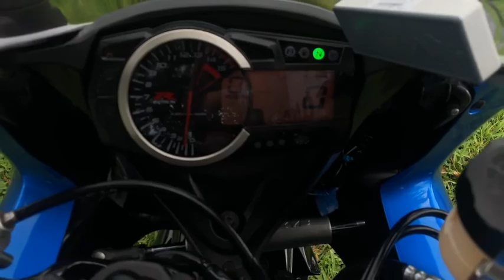2014 Suzuki GSX-R 1000 WALK AROUND VIDEO!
This 2014 Suzuki GSX-R 1000 looks, runs, and drives like new. Incredibly clean bike! Motogp inspired technology all around the bike, Brembo mono block calipers, amazing low end and midrange torque, quick shifter, great tires, drive mode selector, and much more on this amazing bike. LOW 5,697 MILES. CLEAN TITLE.

VIN#JS1GT78A9E2101412

Store Hours:

Monday: CLOSED

Sunday: CLOSED